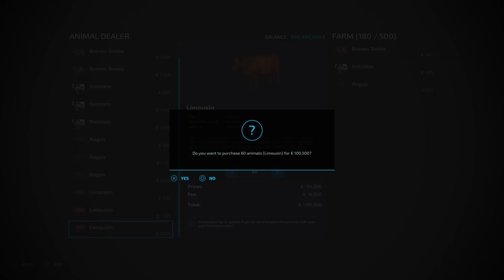FS22 New Mod (console): Cow Barn Set | Mods in the spots # 343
In this episode I put a mod (on console) in the spotlights.

Mod:   Cow Barn Set
By:   Lancyboi
Size:   15.46 MB
Version:  1.0.0.0
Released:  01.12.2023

Info copied from the modhub:

Cow Barn Set:

- Color Selection Cow Barn With Manure Spawn
- £200000
- Hold 500 Cows
- Daily Up keep £100

- Color Selection Autofeed Large Cow Barn
- £722500
- Hold 500 Cows
- Daily Up keep £200